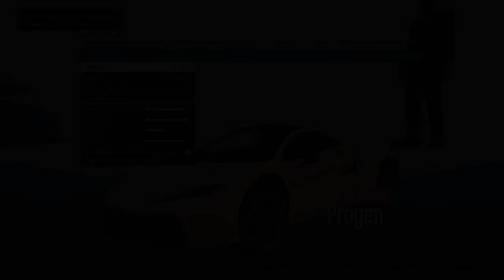SIMPLY $KY STUNTS - GTA 5 ONLINE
• Le champion des perroquets en titre, remet son trophée en jeu, sans grande crainte ... ☺